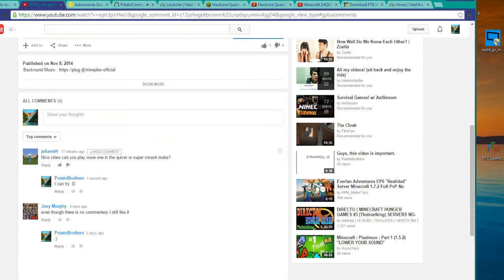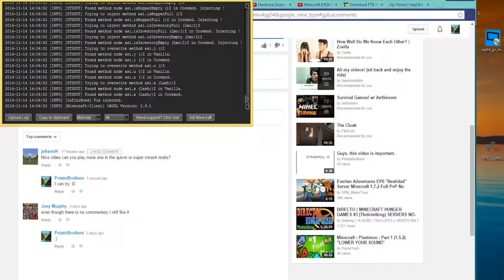Agrarian Skies | Episode 1 | MY HOUSE, WHYYYY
Hey guys!

If you are reading this say "MY HOUSE" in the comments!